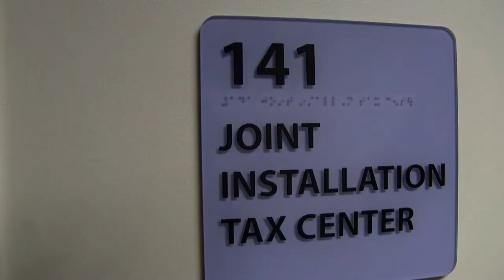Meade Week for Jan. 29, 2021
On this edition, the latest on COVID from this week's Town Hall, changes at the Tax Assistance Center, Fort Meade Welcomes news Chief Petty Officers.  These stories and more on Meade Week!